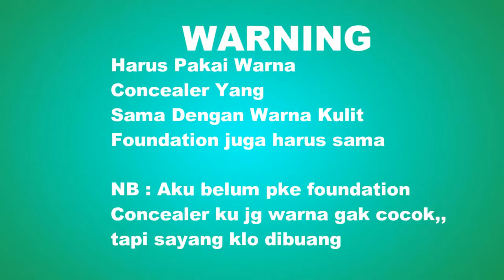My Updated Eyebrow routine 2018 Cara Bikin Alis Rapi dan Natural